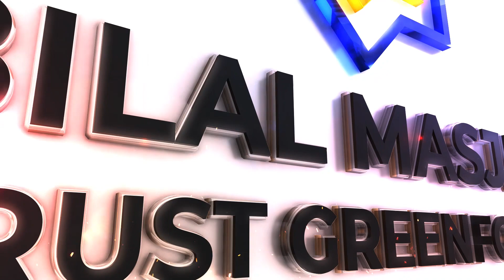When you lost your love ones.- Friday Khutbah-Bilal Masjid- 16 June 2023 Imam Asjad